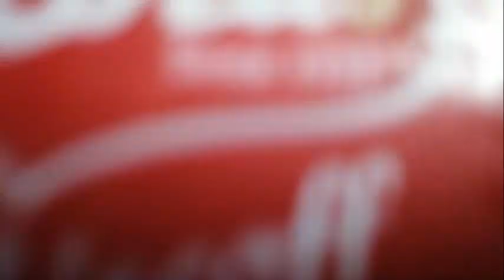بسكوت_اللوتس ايه هو تاريخ مخبز اللوتس + طريقة عمل تشيز كيك اللوتس